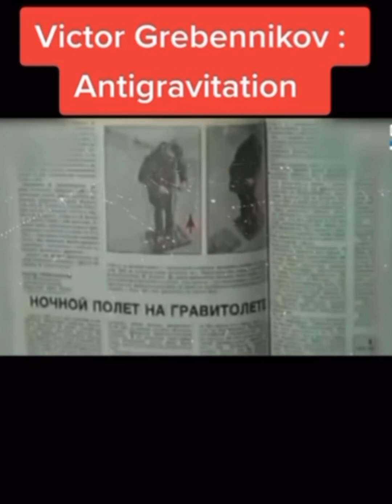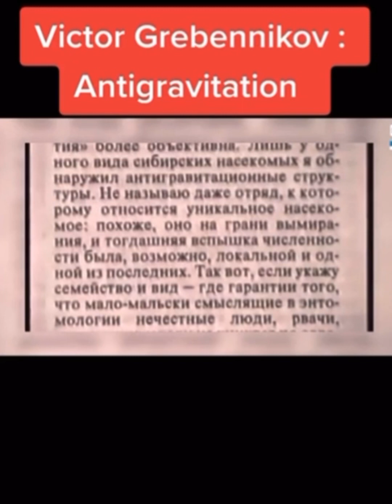Victor Grebennikov :Antigravitation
Wissenschafter, Russland, Gravitation, neue Ideen, Zukunft